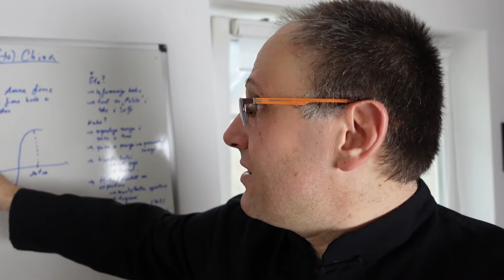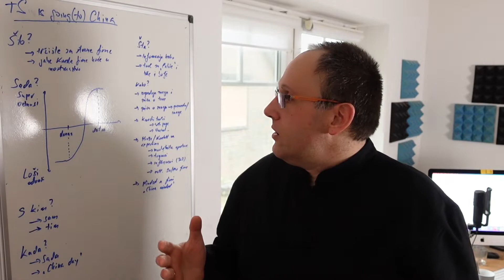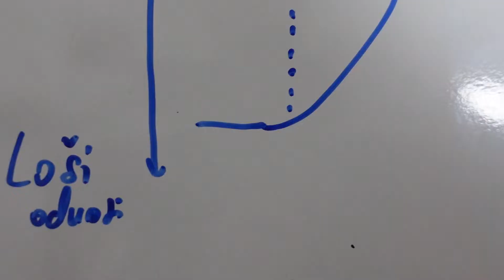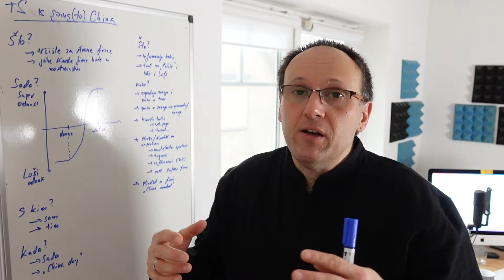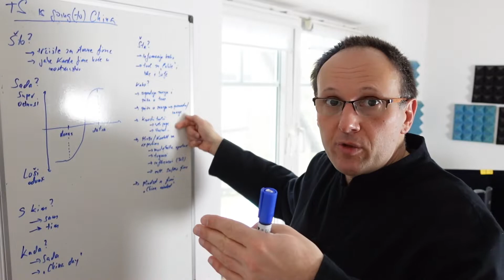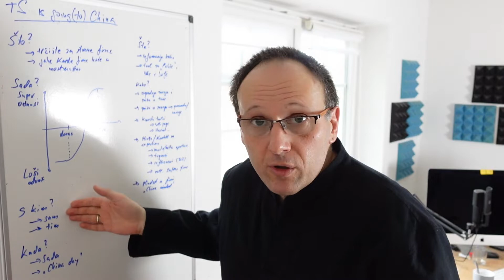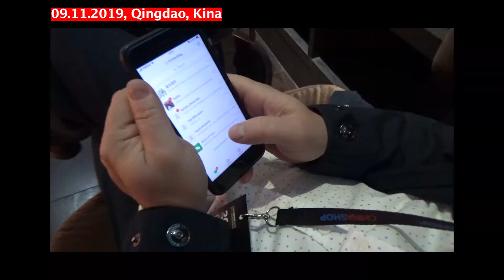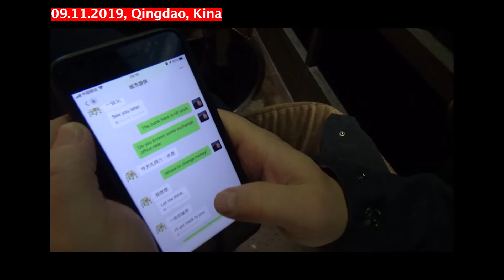Uvodimo besplatnu kinesku hranu | CEO's Vlog ep 7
Definisao sam našu strategiju veyanu za Kinu. Pošto je poznato da ljubav ide kroz želudac uvodimo kao prvo besplatnu kinesku hranu za naš tim.